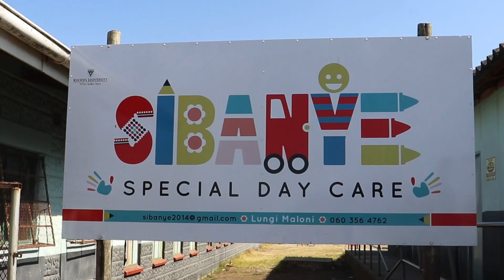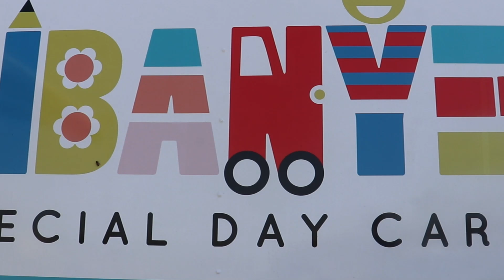SIBANYE SPECIAL NEEDS DAY CARE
SIBANYE SPECIAL NEEDS DAY CARE celebrates 10years of dedication to various special needs children in Makhanda.